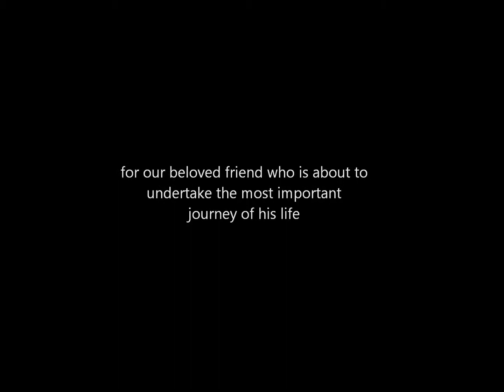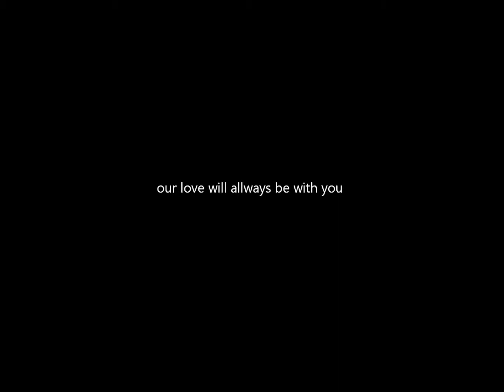love is our space